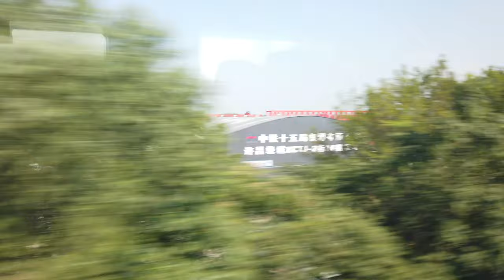一小时火车高铁窗外风景 石家庄到郑州 One hour high speed train in China - Shijiazhuang to Zhengzhou